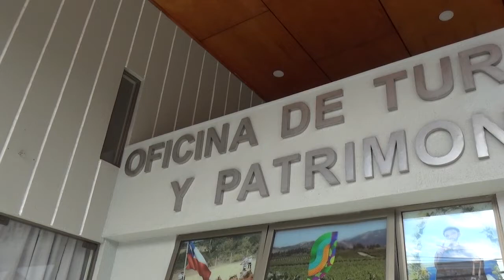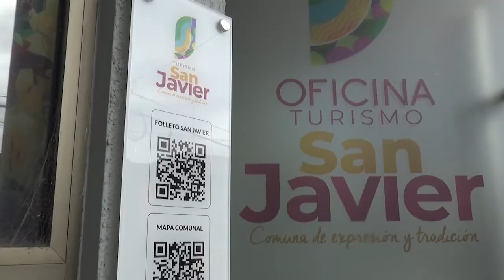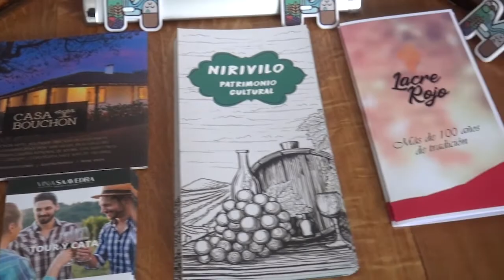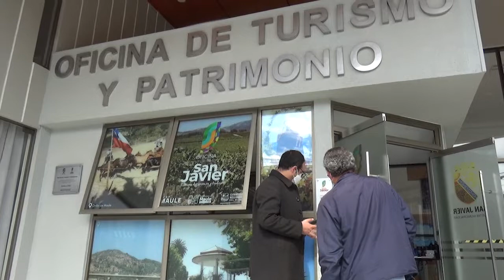OFICINA DE TURISMO SAN JAVIER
A continuación, ofrecemos a usted nuestra sección ‘La voz de la calle’ en la que nuestro departamento de prensa recoge las impresiones y opiniones de la ciudadanía sobre diversas temáticas.